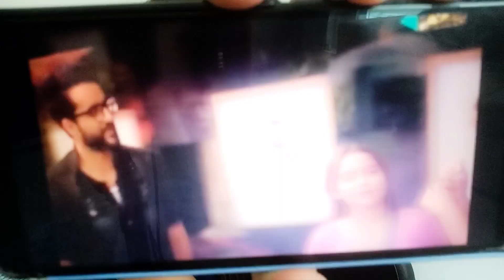Jiya Shankar par toot pada pura ghar! Sabhi contestants ne mil kar kiya TORTURE?